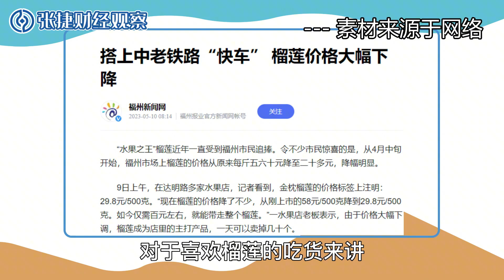【张捷环球】榴莲铁路下的东亚陆权新格局